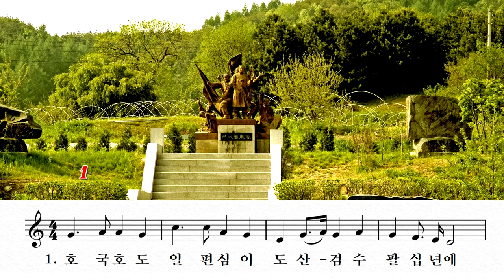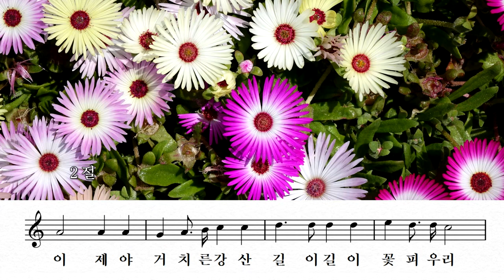04 일편단심가 A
04 일편단심가 A